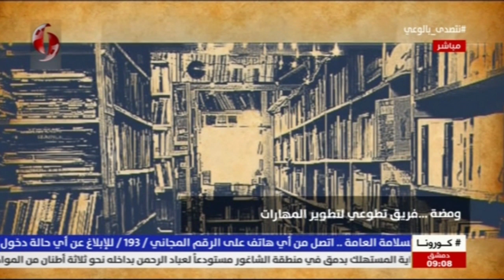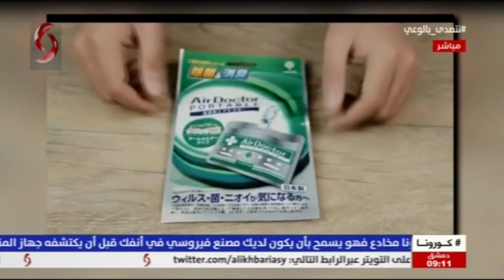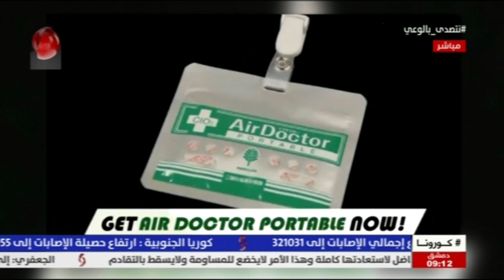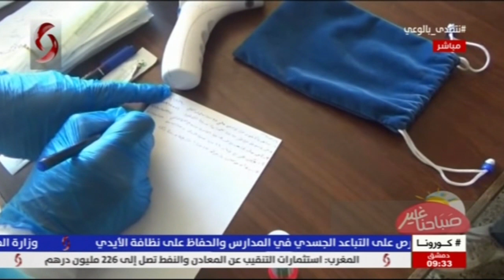صباحنا غير 2020/10/27 ليا نحاس & سمر معمو